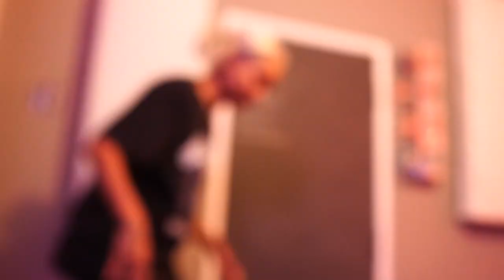FATHER VS SON GAMING: We PLAY NBA 2K21!! *INTENSE*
HYMN AND ZAY GAMING CHANNEL!! Today we play NBA 2K21..Hymn doesnt play nba 2k at all..Isaiah owns the game..so who wins?? Also, if you play nba 2k21 or you have any 2k21 tips let us know. We love basketball!!